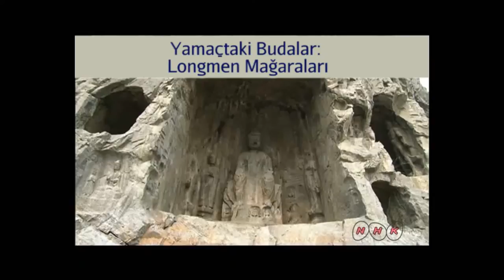Longmen Grottoları (Sanat Tarihi / Asya Sanatı)